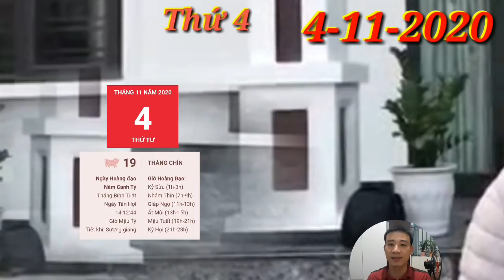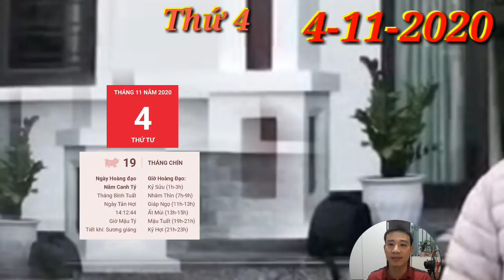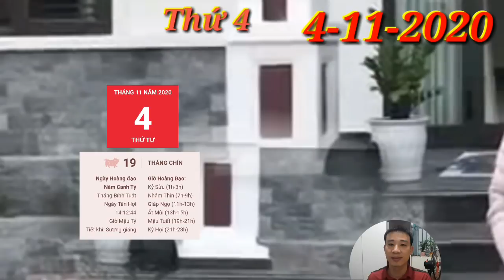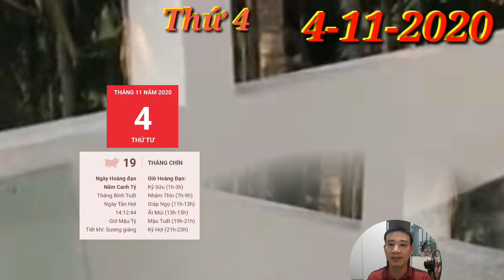Tử Vi Ngày 4/11 CON GIÁP quá MAY MẮN, TRÚNG LỚN, GIÀU TO- BÃO TIỀN VÀO NHÀ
Tử Vi Hàng Ngày 4/11 CON GIÁP LIÊN TIẾP GẶP MAY MẮN, TRÚNG LỚN, GIÀU TO

1. Tử vi tuổi Tý, THỨ 4 ngày 4/11/2020 cực chuẩn
Tam Hội nên hôm nay, người tuổi Tý có thể gặp gỡ được quý nhân và quý nhân sẽ giúp bạn khắc phục được những khó khăn còn chưa giải quyết trong suốt thời gian qua, đồng thời đưa ra những định hướng phát triển cho tương lai.
2. Tử vi tuổi Sửu, THỨ 4 ngày 4/11/2020 cực chuẩn
Thực Thần chiếu mệnh, người tuổi Sửu nhận được phúc lộc dồi dào trong ngày hôm nay, nhất là nếu bạn là người làm trong các ngành nghề tự do. Bạn sẽ nhận được thành quả xứng đáng cho sự nỗ lực không mệt mỏi của mình.
3. Tử vi tuổi Dần, THỨ 4 ngày 4/11/2020 cực chuẩn
Tuy nhiên, Chính Ấn lại mang tới cho bản mệnh nhiều điều tốt đẹp trong sự nghiệp. Sự chăm chỉ, cần cù đã khiến bạn nhận được sự tin tưởng và đánh giá cao của mọi người xung quanh. Đây là bước đệm giúp bạn được thăng tiến.
4. Tử vi tuổi Mão, THỨ 4 ngày 4/11/2020 mới nhất
5. Tử vi tuổi Thìn, THỨ 4 ngày 4/11/2020 cực chuẩn
6. Tử vi tuổi Tị, THỨ 4 ngày 4/11/2020 cực chuẩn
7. Tử vi tuổi Ngọ, THỨ 4 ngày 4/11/2020 cực chuẩn
8. Tử vi tuổi Mùi, THỨ 4 ngày 4/11/2020 mới nhất
Thực Thần nâng đỡ khiến người tuổi tuổi Mùi có một ngày sự nghiệp thuận lợi. Những ai làm công chức có thể duy trì mối quan hệ hài hòa với đồng nghiệp, nhờ đó mà công việc cũng được thực hiện vô cùng trôi chảy.
9. Tử vi tuổi Thân, THỨ 4 ngày 4/11/2020 cực chuẩn
10. Tử vi tuổi Dậu, THỨ 4 ngày 4/11/2020 cực chuẩn
Trên phương diện tài lộc, Thiên Tài phù trợ cho những người làm nghề phụ có cơ hội phát tài trong ngày hôm nay. Bạn cũng có thể kiếm được một khoản kha khá nhờ vận may của mình, tuy nhiên, bạn không nên phụ thuộc vào điều đó.
11. Tử vi tuổi Tuất, THỨ 4 ngày 4/11/2020 cực chuẩn
Người làm công ăn lương cần thay đổi thái độ làm việc tự do, chỉ thích theo ý mình mà không quan tâm đến mục tiêu chung của tập thể.
12. Tử vi tuổi Hợi, THỨ 4 ngày 4/11/2020 cực chuẩn
Mệnh chủ vốn là người thông minh và nhanh nhẹn, tuy nhiên đôi khi, bạn lại quá nóng vội, gây ảnh hưởng đến việc đưa ra quyết định. Nếu còn chưa chắc chắn với suy nghĩ của mình, hãy thoải mái trao đổi với những người xung quanh.

CÁC BẠN THAM KHẢO thêm video sau nhé:
☯TU VI HANG NGAY☯THỨ 2 Ngày 2/11/2020 Của 12 Con giáp THẦN TÀI CHỈ LỐI- TRÚNG TO
☯TU VI HANG NGAY☯ CHỦ NHẬT Ngày 1/11/2020 Con giáp CÓ SỐ PHÁT TÀI LỚN- GIÀU TO
☯TU VI HANG NGAY☯THỨ 6 Ngày 30/10/2020 Con giáp QUÝ NHÂN DẪN BƯỚC-  CÓ LỘC VỀ
☯TỬ VI HÀNG NGÀY☯THỨ 6 Ngày 30/10/2020 con giáp THẦN TÀI CHỈ LỐI- CÓ LỘC VỀ TAY